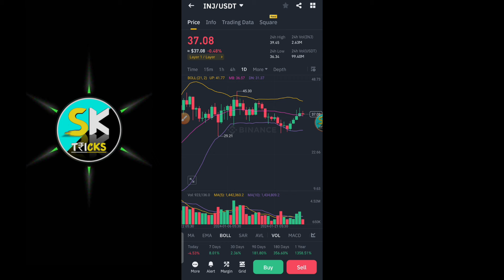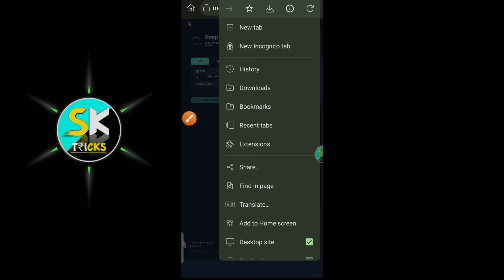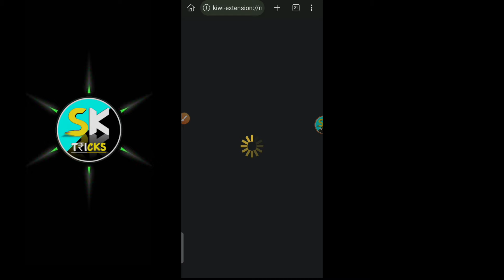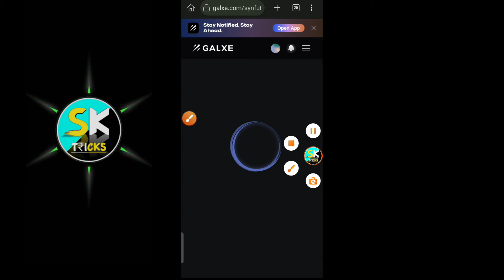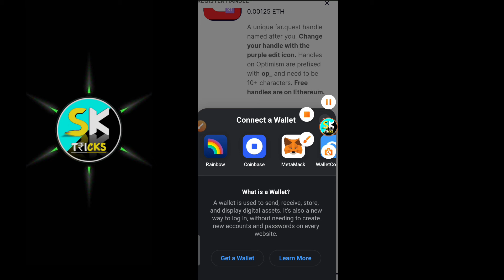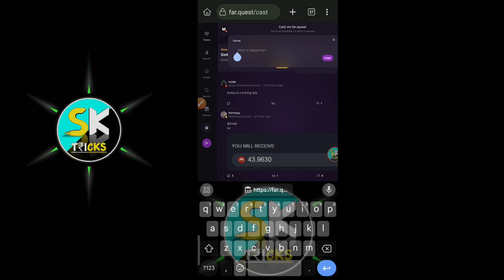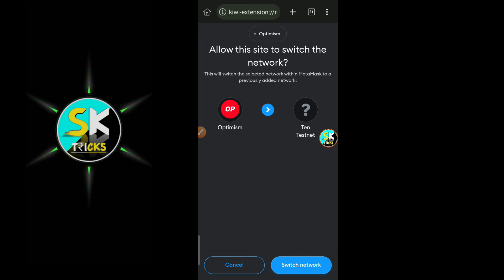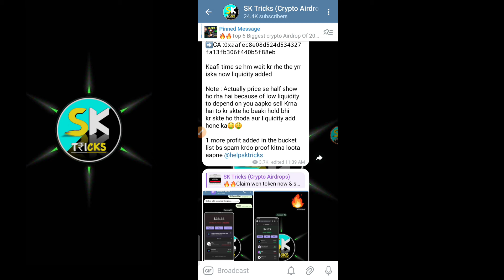🔥Claim Free 1999$ Instant | Biggest Crypto Airdrop Of 2024 | Best Airdrop 2024 | New Airdrop Today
Claim Free 1999$ Instant | Biggest Crypto Airdrop Of 2024 | Best Airdrop 2024 | New Airdrop Today | Top 5 Crypto Airdrop

In this video i talk about - free online method, earn money online, cryptocurrency airdrop, airdrop se paise kamaye free new crypto earning app, new crypto loot, new free cryptocurrency mining app, new crypto airdrop, new projects airdrop, crypto Airdrop instant withdraw, new Instant crypto airdrop, bitcoin

airdrop
new airdrop
airdrop crypto
crypto airdrop
new airdrop today
bitcoin airdrop
new crypto airdrop
cryptocurrency airdrop
metamask airdrop
Metamask instant airdrop
airdrops
crypto
how to earn money online
cryptocurrency
crypto airdrops
testnet airdrop
airdrop money
airdrop today
latest airdrop
bitcoin mining apps
how to get free crypto
wallet airdrop
exchange airdrop
Bitcoin
ethereum
Free Airdrop
Linea Airdrop
Without investment Airdrop
Free airdrops
New project Airdrop
New Airdrop
Crypto Airdrop
Crypto free Airdrops
Free Airdrops
Layer2 Airdrops
Sui Airdrop
Sui free Airdrops
Layerzero Airdrop
Zksync Airdrop
Zksync Airdrops
Metamask Airdrop
4 figure Airdrop
Crypto
Bitcoin
Ethereum
Bnb
Nfts
Nft
Free nft
Free mint
New crypto project
Early projects
Unique Airdrop
Crypto Airdrop 2023
Crypto airdrops
Solana nfts
Sui nfts
ZkSync nfts
Free tokens
Free token from Airdrops
Latest Airdrop